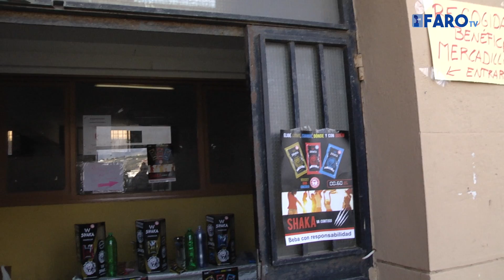Alumnos de la UGR recogen alimentos, ropa y juguetes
La lluvia ha lastrado la recogida de los estudiantes del campus local de la Universidad de Granada, obligando a la suspensión de algunas acciones y posponiendo otras hasta la tarde